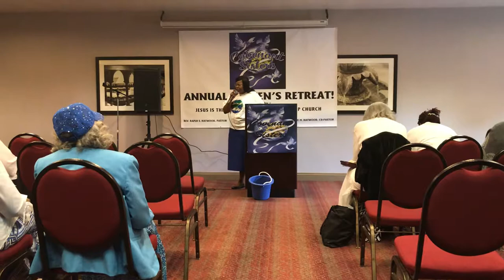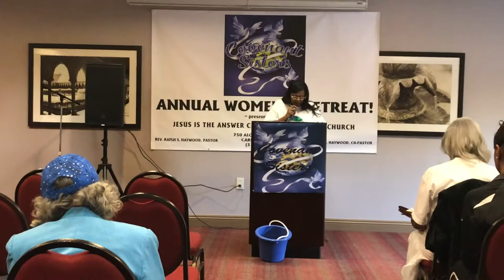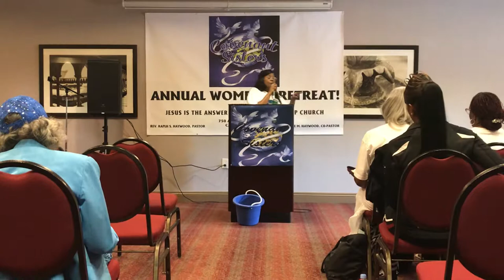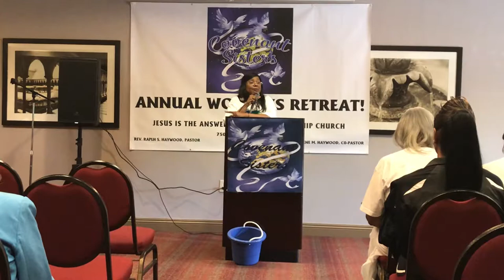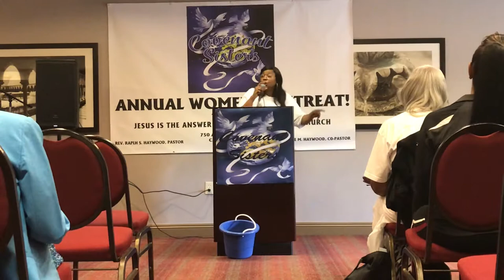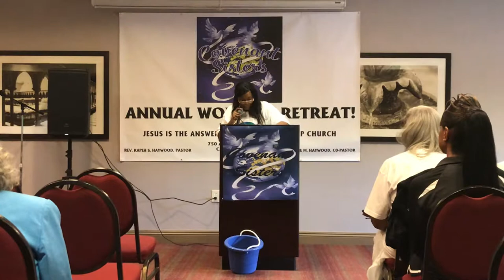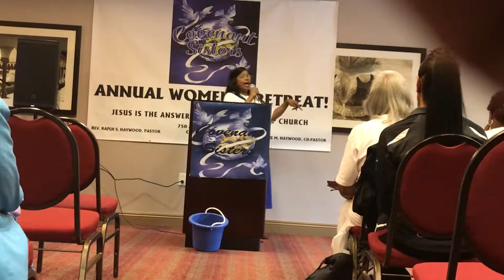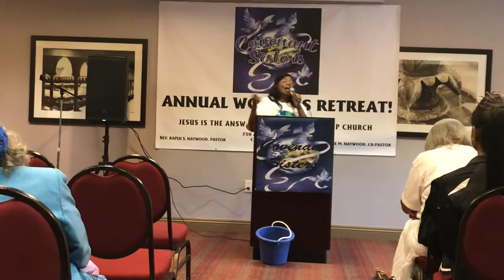Evangelist Terry White “From Blunt To Sharp” Covenant sisters retreat 2019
IRON SHARPENS IRON JUNE 20-22,2019